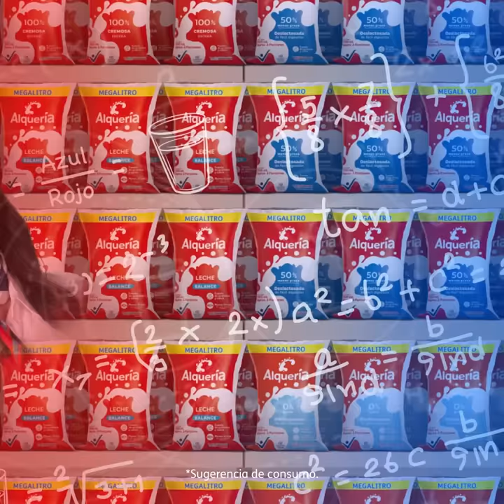Tu leche ideal existe ¡Descubre a qué mundo perteneces! ❤️💙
Puede que no tengas media naranja, 🤭 ¡pero tu leche ideal sí existe! 🥛¿Ya sabes a cuál de los dos mundos perteneces? ❤️💙 ¡Comenta!